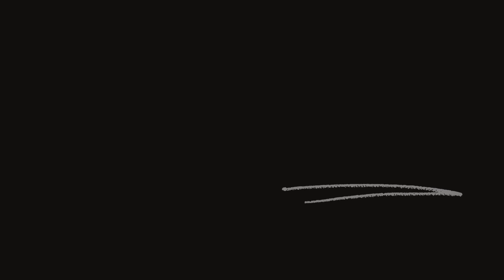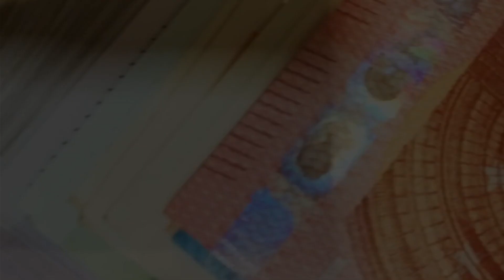Banii Vorbesc Podcast - S06E06 - Christian Tudorache - Property Management pe intelesul tuturor